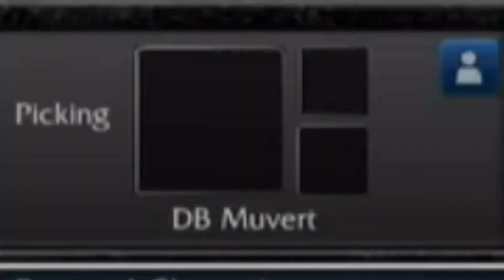Joe Miller, League of legends caster funny compilation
Bananas.